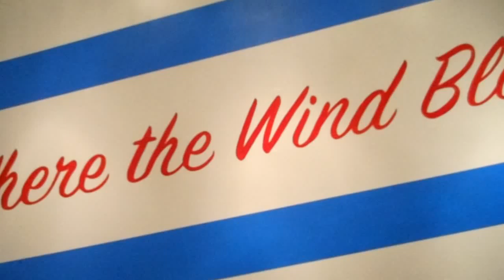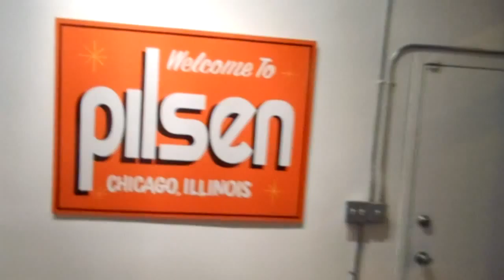Where the Wind Blows @ Ugly Step Sister Art Gallery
Where the Wind Blows: an Exhibition of Chicago Sign Painters
Opening Reception, Friday, December 13, 2013